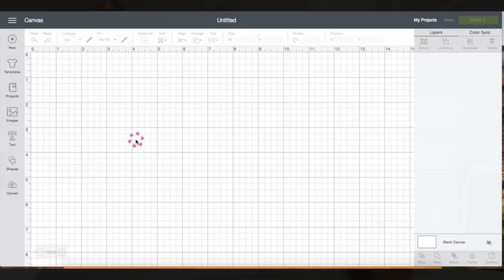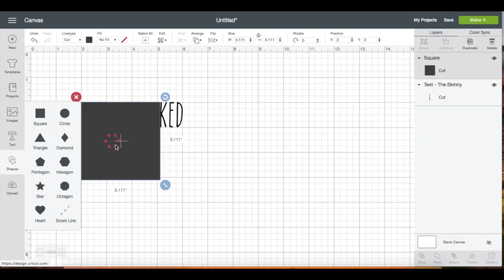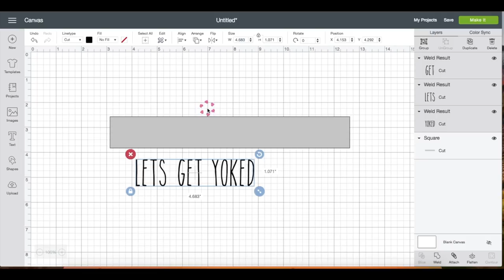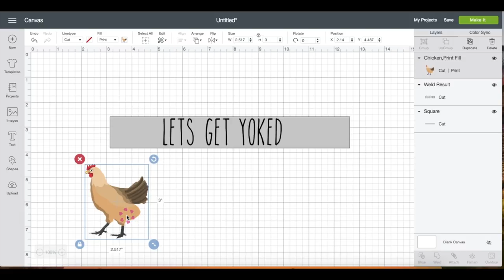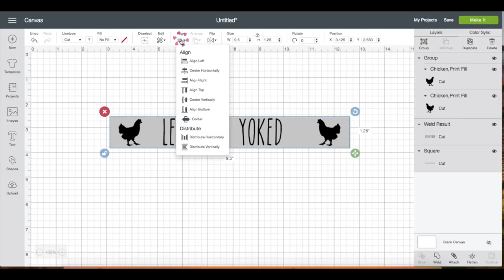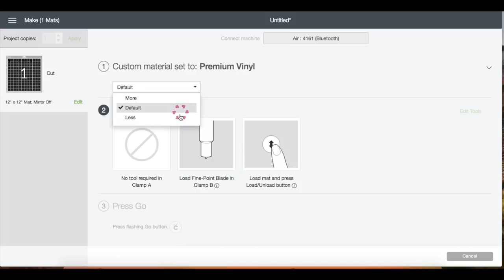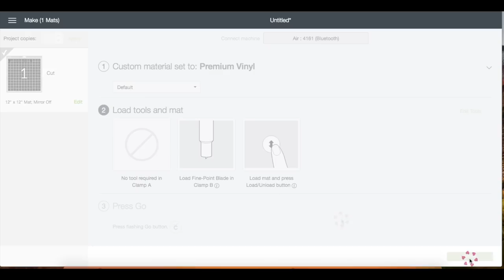How to place vinyl on a Dollar Tree Egg Containers Cricut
SUPPLIES:
Egg Containers (Dollar Tree)
Transfer Tape

💜🧜🏼‍♀️ FOLLOW ME 🧜🏼‍♀️💜

I am not paid to create any of my videos. I purchase all of my own products unless otherwise stated in the video.  From time to time I will get products to review.